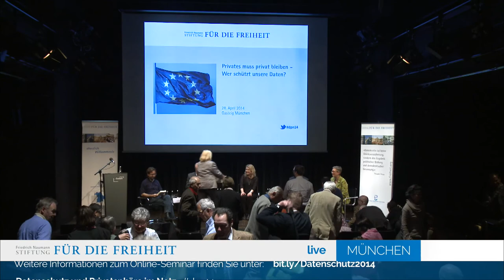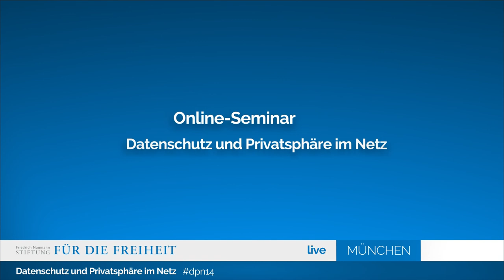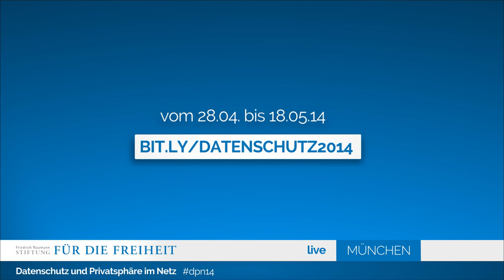Podiumsdiskussion Privates muss privat bleiben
Podiumsdiskussion mit Nadja Hirsch MdEP, Prof. Dr. Alexander Filipovic Stiftungslehrstuhl für Medienethik, Hochschule für Philosophie, München; Christian Heller Blogger und Autor von „Post-Privacy: Prima leben ohne Privatsphäre"; Johannes Landvogt Referatsleiter „Technologischer Datenschutz, Informationstechnik, Datensicherheit" bei der Bundesbeauftragten für den Datenschutz
und die Informationsfreiheit (BfDI) bei "Privates muss privat bleiben - wer schützt unsere Daten vor NSA & Co.?" am 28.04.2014 in München